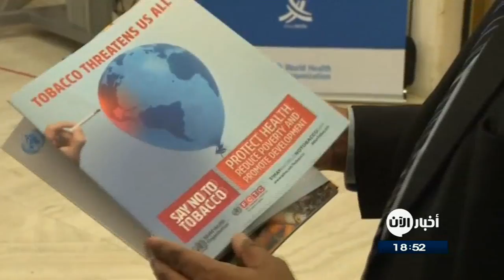"الصحة العالمية": زراعة التبغ تسبب ضرراً هائلاً للبيئة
معنا من  القاهرة د. هبة فؤاد  مسؤولة المساحات و الترصد للأمراض غير السارية في المكتب الاقليــمي لمنظمة الصحة العالمية في القاهرة